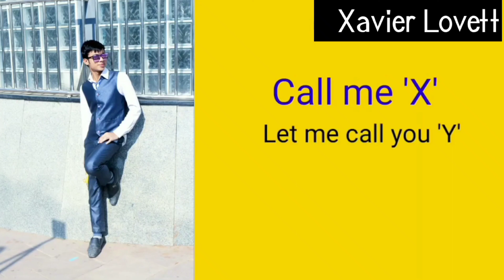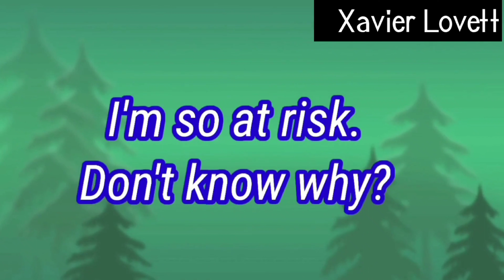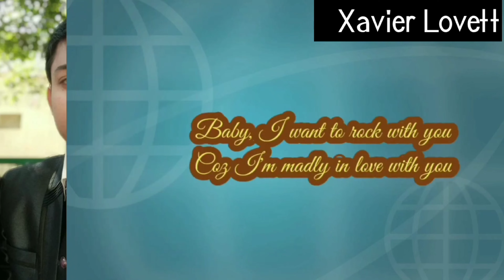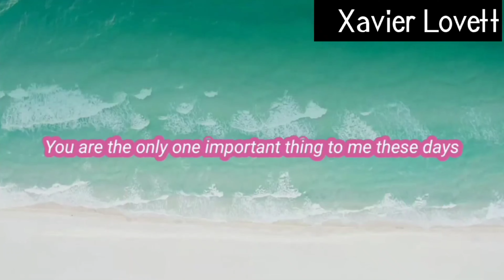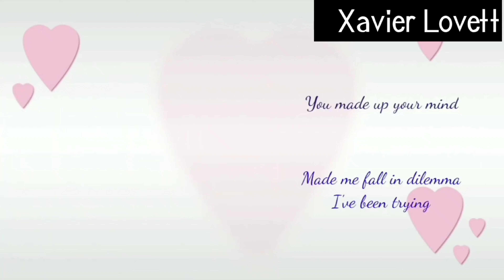X And Y (Lyrics Video)